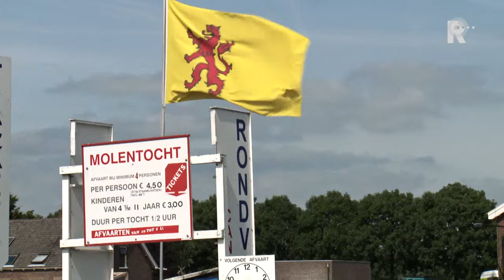Zomer13 - Groeten uit ......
Of het weer nou mee- of tegenvalt, op TV Rijnmond wordt het een prachtige zomer. Onze verslaggevers trekken de regio in om daar mooie verhalen te maken. Onder de titel 'Wat een zomer' maken we een groot aantal reportages uit een zomers Rijnmond.